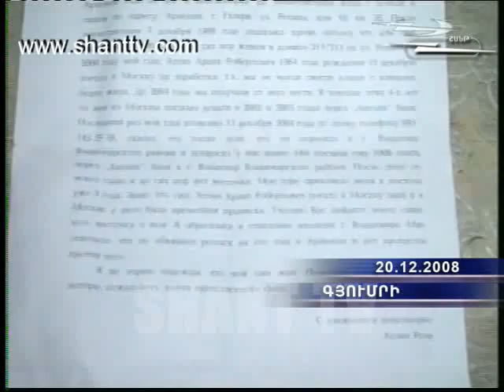20 tari anc mas2 - Documentary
Documentary movies, historical and cultural stories, facts, events and legends, ancient and new counties, people who left exciting evidences in the history.